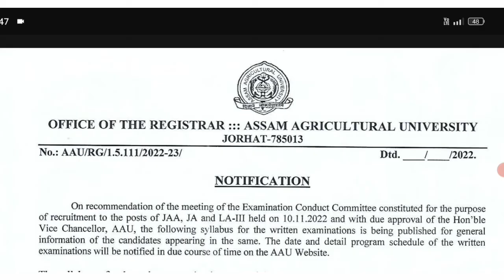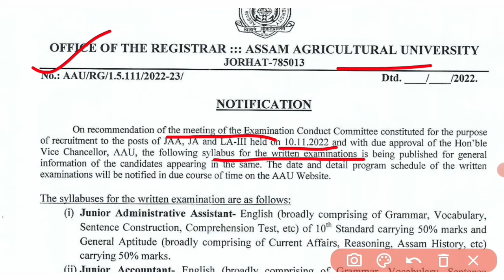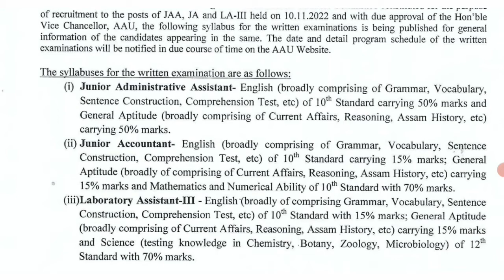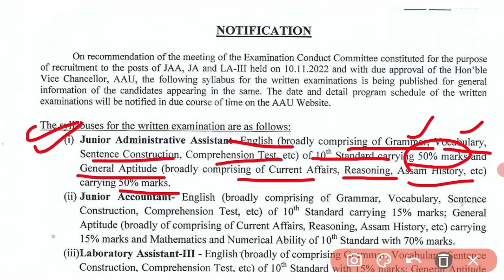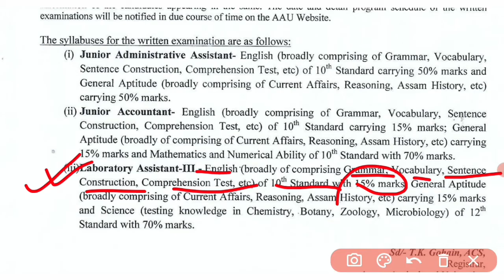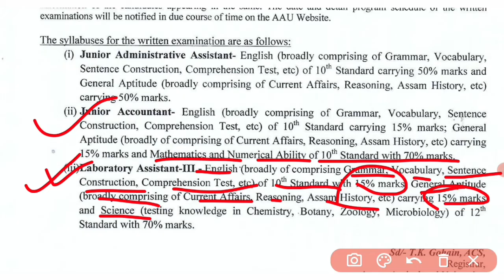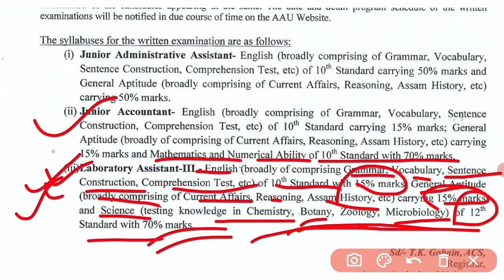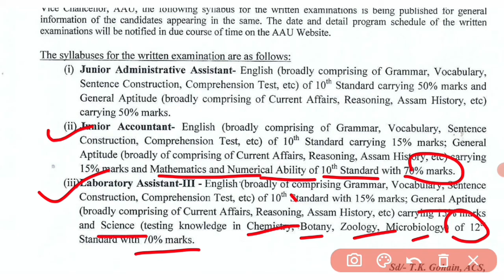কি কি প্ৰশ্ন আহিব? Syllabus for JAA, Junior Accountant & Laboratory Assistant-III | AAU Recruitment